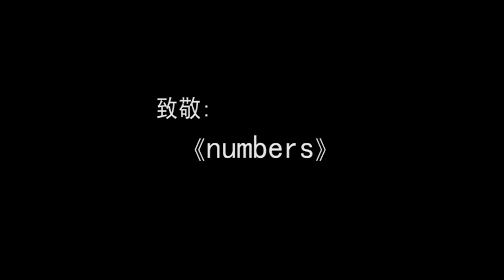Numbers Xie Siyuan's short film 2